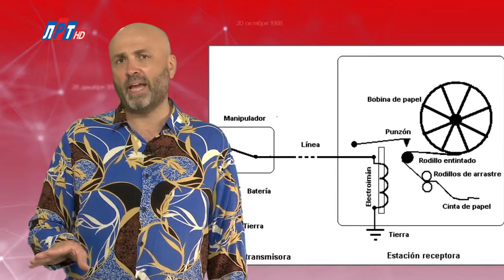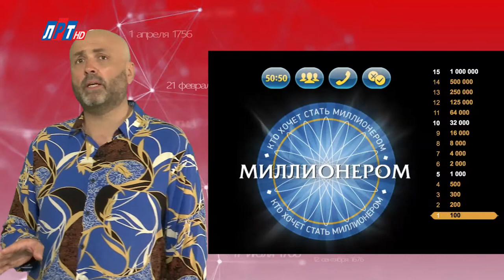"Дата" - 4 сентября